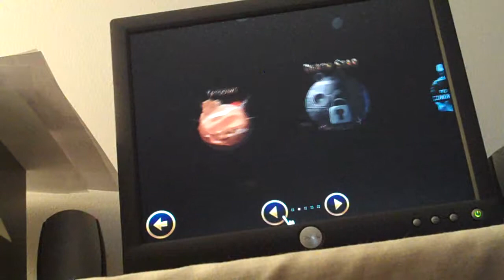Let's play Angry birds Star wars #01-Tatoione levels 1-8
time for some angry bird star wars on the internet!